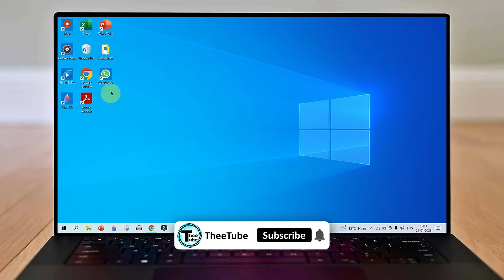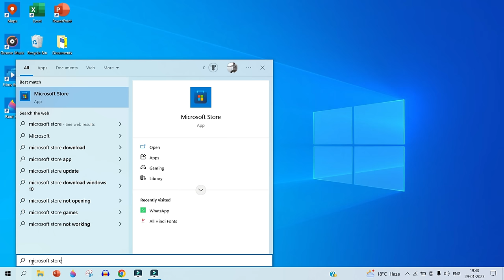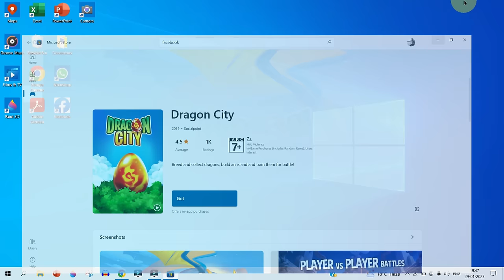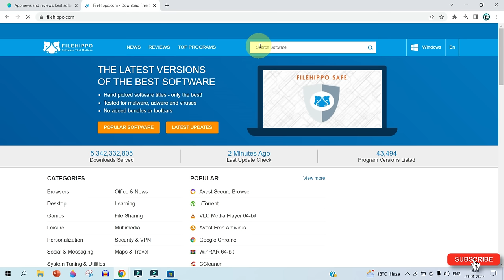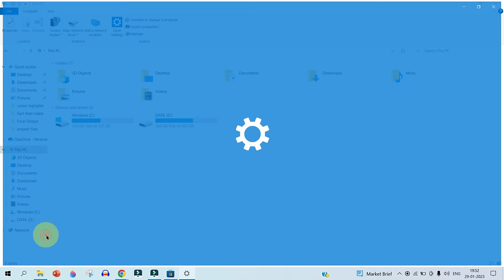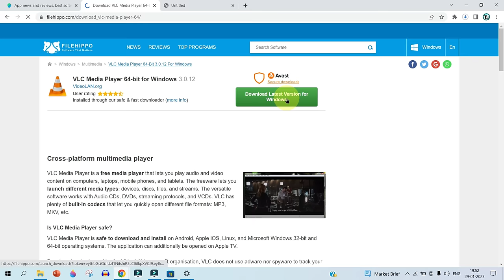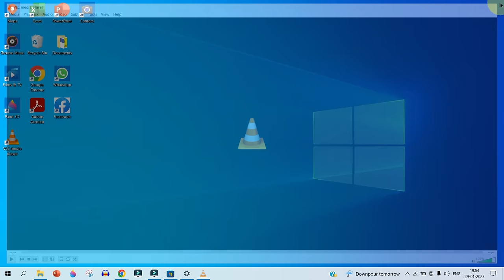Laptop me App kaise Download kare | How to Download Apps in Laptop | how to install app in laptop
Hello Friends!!

हेलो दोस्तों आज के वीडियो में मैं आपको बताऊंगा कैसे आप अपने कंप्यूटर और लैपटॉप में ऐप को डाउनलोड और इंस्टॉल कर सकते हो इस वीडियो के अंदर मैं आपको बिल्कुल डिटेल में बताने वाला हूं मुझे उम्मीद है कि आज का वीडियो आपको काफी अच्छा लगेगा तो चलिए दोस्तों आज का वीडियो शुरू करते हैं
Hello friends, in today's video I will tell you how you can download and install the app on your computer and laptop, inside this video I am going to tell you in detail, I hope you will like today's video so let's go friends.  Let's start today's video

how to download and install an app in laptop or pc
how to download app in laptop
how to install app in laptop
laptop me app kaise download kare
how to download apps on laptop
how to download apps in laptop
how to download apps on laptop windows 10
laptop
how to download app on laptop windows 10
how to download apps in laptop windows 10
how to install google play store app on pc or laptop
how to download apps on laptop in hindi
download
how to download software
software